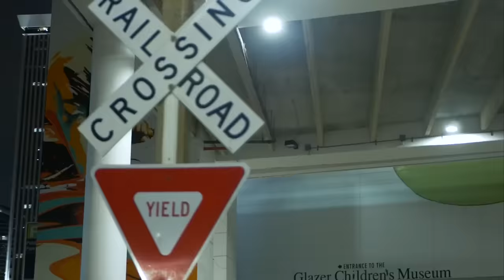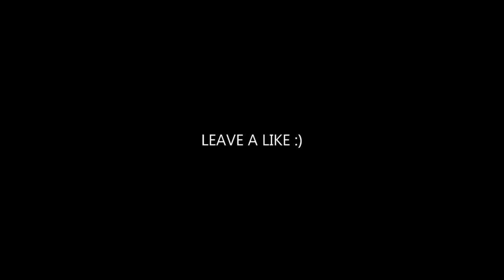Mozart - Lacrimosa (HAYASA G Remix) | 2Face Mustang GT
✖ Follow HouseMusicHD ✖